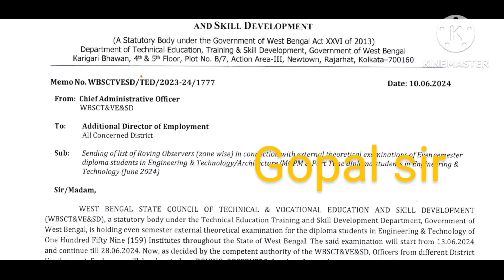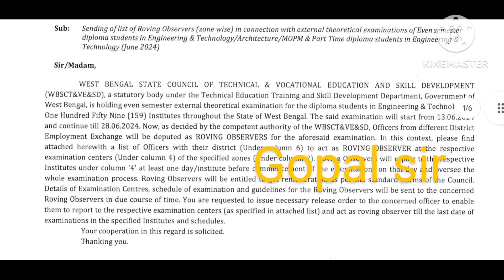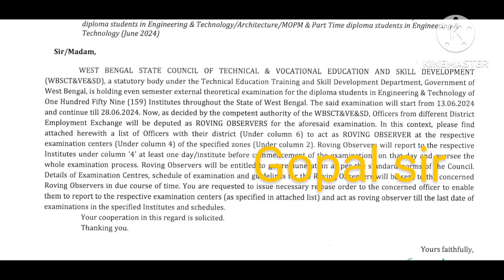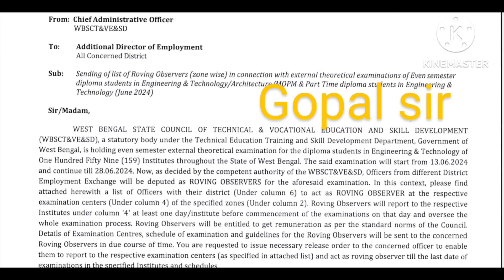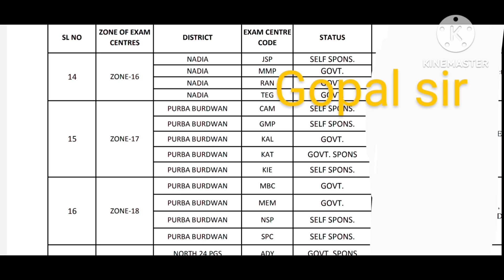স্টেট কাউন্সিল থেকে পলিটেকনিক 2nd,4th এবং 6th সেমিস্টার পরীক্ষার আবারো নতুন নিয়ম এর নোটিশ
Polytechnic online tuition @Gopal Chatterjee Mathematics
Wbscte Diploma 2nd 4th 6th semester class@Gopal Chatterjee Mathematics
Wbscte Diploma 2nd 4th 6th semester new roving observer
Wbscte Diploma 2nd 4th 6th semester class room cctv install
Wbscte Diploma 2nd 4th 6th semester roving observer different employment officer

DIPLOMA 4th SEM EE :
GROUP
DIPLOMA 4th SEM ME :
GROUP

DIPLOMA 4th SEM CE :
GROUP